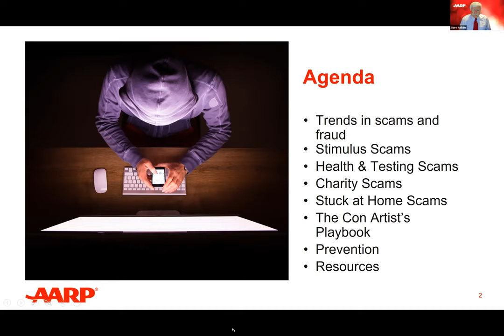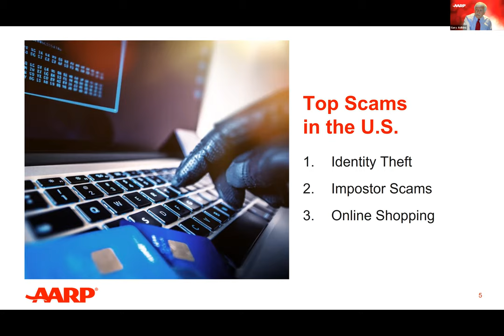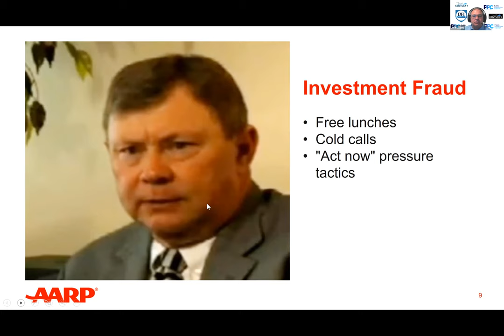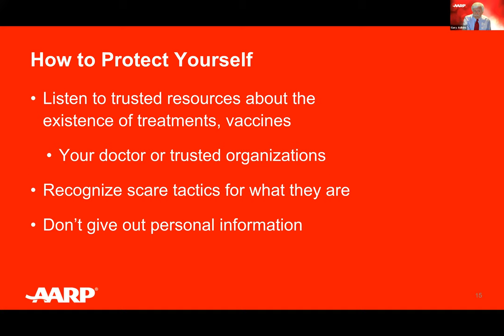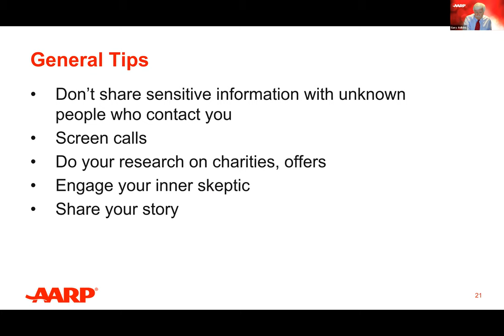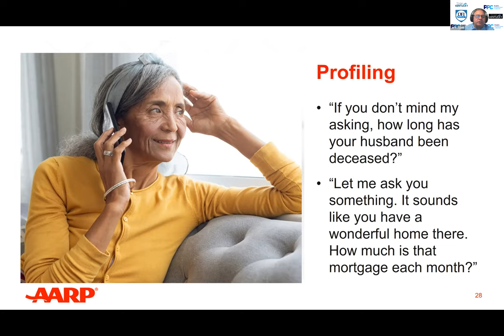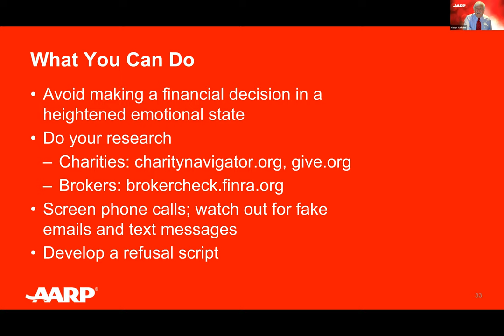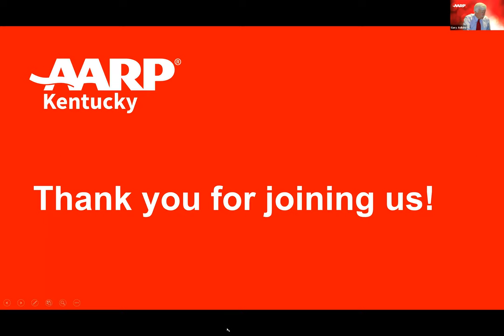Fighting Fraud and Scams: The Basics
Stay One Step Ahead of the Scammers - Fight fraud and scams by taking a few practical steps, you have the power to fight back against fraud and scams.
This LIVE interactive event (originally recorded April 13, 2021) provides you with latest on scams, fraud trends and provide tips and resources to protect yourself and your family.
Text "FWN" to 50757 to receive biweekly alerts from AARP Fraud Watch Network.